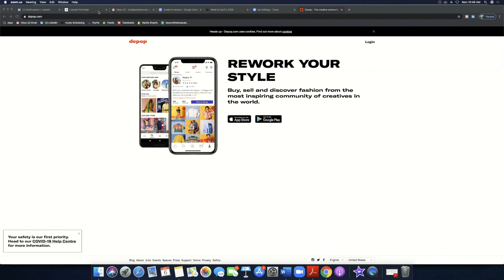The Best Way To Get A Job After College (Breakthrough Career Coaching Call)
The Best Way To Get A Job After College. If you are looking to find a new job fast after college or haven't needed to find a job for a long time, this video is for you! This was an amazing breakthrough career coaching call between an awesome student of mine as we met on zoom and discussed her path forward in this uncertain time. There is a revelation towards the end of this. You need to watch the full session. It is mind blowing good stuff that I know will help you!

Get Your Personal Brand That Makes You Money Today, right

The Ultimate Video Conferencing Tool That I Personally Use with my Business

Listen to actual students who have taken classes with Professor Nez describe their experience and what they got out of the teachings